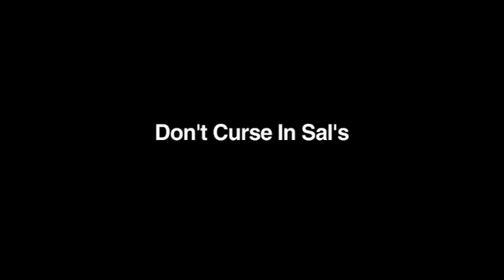DO THE RIGHT THING - 1989 - Deleted scenes